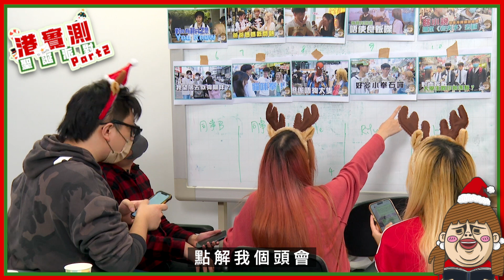【中伏聖誕2🎄】㊙️製懲罰特飲😈全軍覆沒🤮實測年度回顧📝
嚟到年尾😎梗係做個年度回顧啦👩🏻‍🏫睇吓我哋啲同事😺對實測幾有愛🤷🏻‍♀️抵佢哋接受懲罰呀😈一齊過一個難忘😨有味道🤮嘅聖誕！🎄大家喺聖誕party🎉有冇試過俾人屈😡食啲好難食嘅嘢😫又玩嗰啲咩好癲嘅game？😏希望大家有開開心心嘅回憶❤️迎接下一年🙌🏻

留言話畀我哋知你玩game輸咗有冇大懲罰？😼今年食過啲咩覺得係最難食？😿💩

👇Follow我哋成員！了解更多幕後趣事！

👇小測試、大反思，《港。實測》為你實測民生大小事。